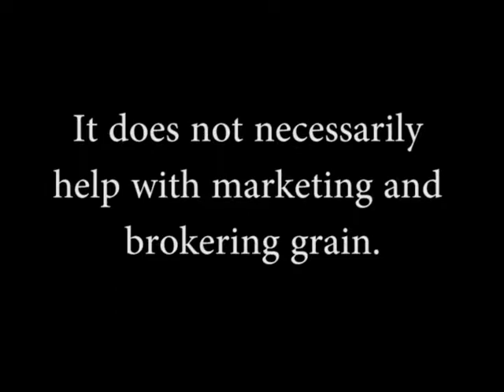Advantages of Storing Grain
In the Southeastern United States, Mike Duke from Stockdale Farms explains that having on-farm grain storage allows him to get the crop out of the field in a timely manner.  Long lines at the elevators can be avoided.  There is little pricing advantage to be gained from having storage.  Storage does allow farmers to separate the crop according to condition and to seek appropriate markets for the grain.  Funded by the Alabama Wheat and Feed Grain Check-off program.